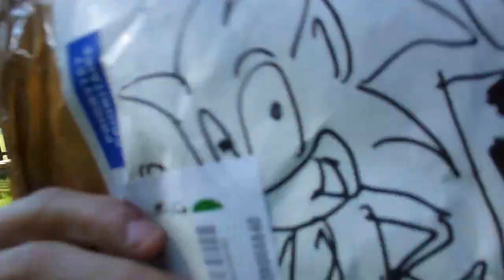TV SW z Orenczem (PL) - Sprite vs. 7Up + bonus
NAJBARDZIEJ WYCZEKIWANY FILM PRZEZ WAS I NAS :) Sprite czy 7Up? Który napój jest lepszy? Jaki cytrynowy wybryk ludzkiej natury wybierzemy?

Po moim światopoglądzie będziecie znali odpowiedź :)